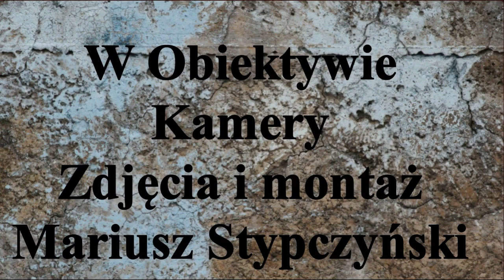Skrót bramkowy-meczowy Start 1954 Gniezno 3 - 7 LKS Gąsawa .Gniezno 28.IV.2019r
Skrót meczu XV kolejki I Ligi Hokeja na trawie.
Start 1954 Gniezno - LKS Gąsawa.
Mecz zakończył się zwycięstwem drużyny gąsawskiej 3-7.
Zapraszam Państwa do odwiedzenia stron ich polubień , subskrypcji oraz YouTube Mariusz Stypczyński gdzie znajdziecie Państwo relacje z spotkań ligowych hokeja na trawie i nie tylko.Zapraszam również do Subskrypcji Kanału YouTube Mariusz Stypczyński. Dziękuję i zapraszam na te i przyszłe relacje z różnych aren i boisk. Do usłyszenia i do zobaczenia.